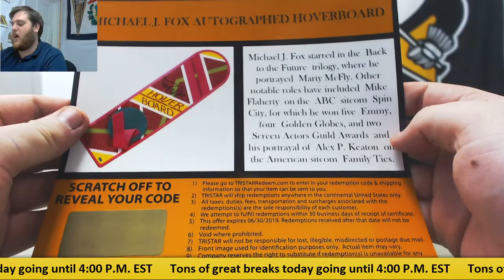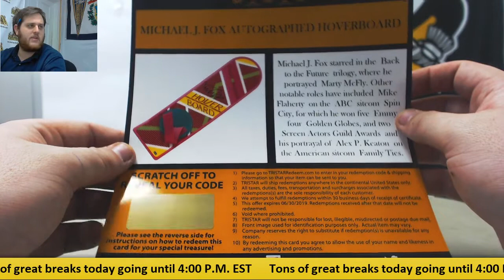Michael-2017 Tristar Quest Top Shelf Live Break